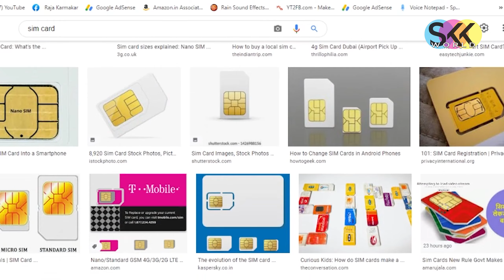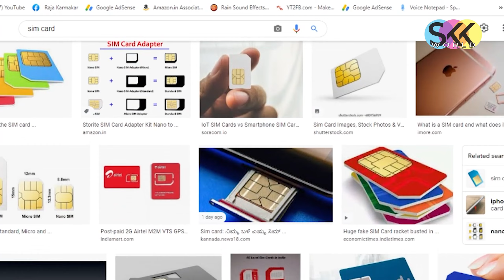বেশী Sim Card থাকলে ভয়ঙ্কর ঘোষণা মোদীর,বেশি সিম কার্ড থাকলে অবশ্যই দেখুন ভিডিওটি,নাহলে পস্তাতে হবে